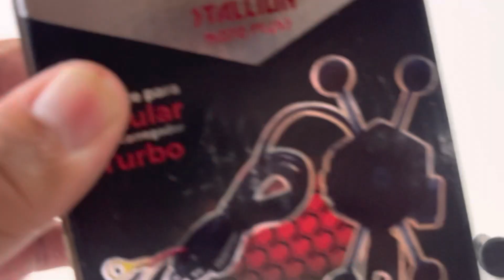Suporte para Celular + Carregador Stallion